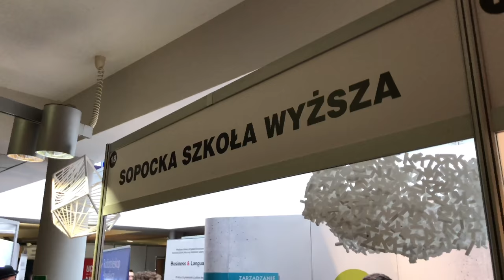Sopocka Szkoła Wyższa (SSW) na tragach edukacyjnych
Stoisko Sopockiej Szkoły Wyższej na targach Akademia 2017 odwiedziło kilka tysięcy osób. Na stoisku oprócz cennych informacji można było przejechać się kolejką górską.  Uczelnia otrzymała I nagrodę za najsympatyczniejszą obsługę stoiska na targach.